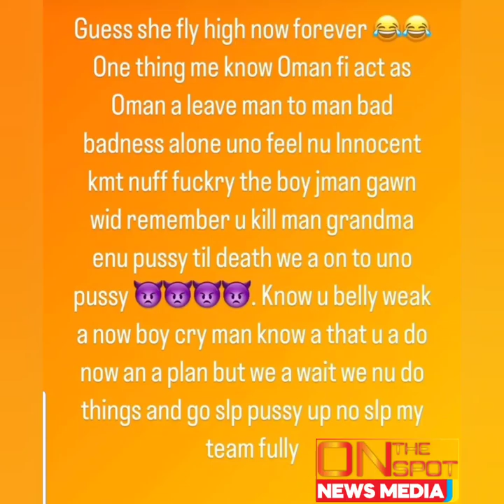Ramos Badbreed Teams Wid Buju Lilly Put VS JMan BussHead Teams Wid Ole Mudara Salem RH.